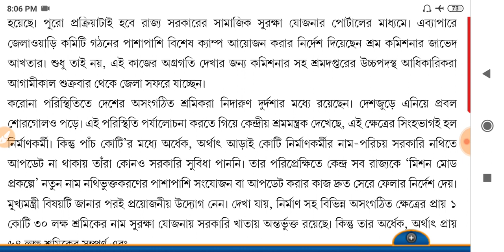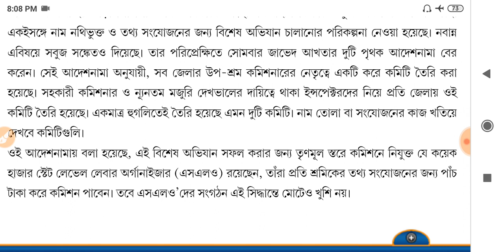Samajik Suraksha Yojana in West Bengal | সামাজিক সুরক্ষা যোজনা আবেদনের বিশেষ ব্যাবস্থা নবান্নের